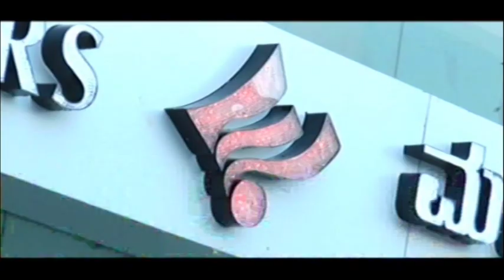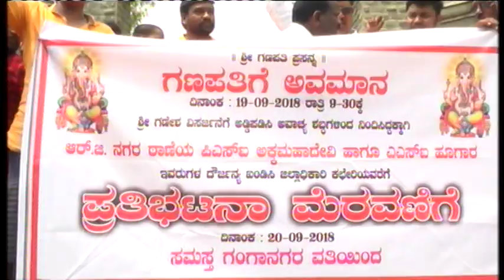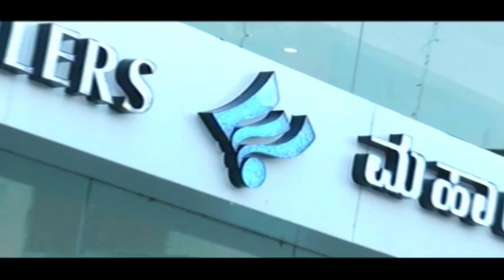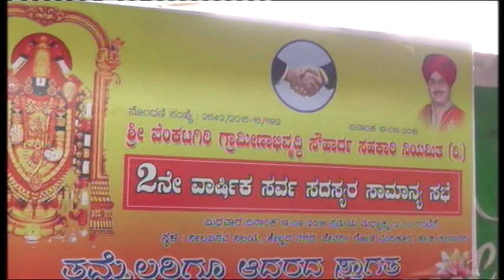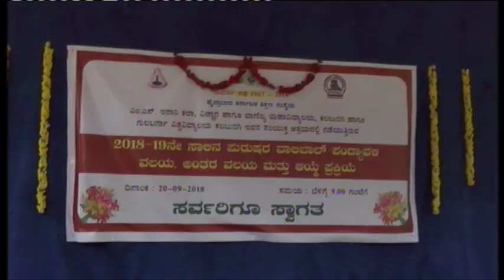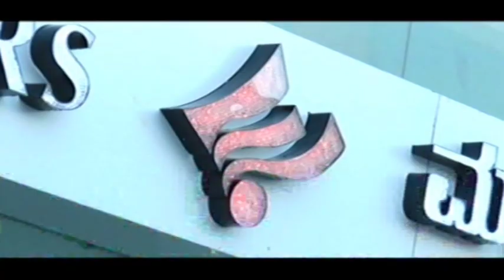IN GULBARGA NEWS 20 SEPT 2018